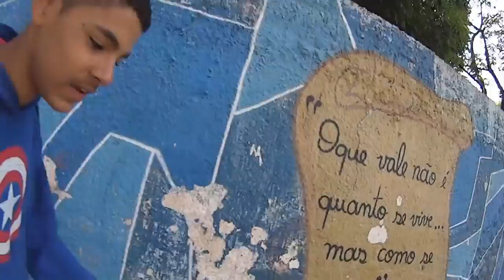Virei mc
Se inscreve na canal de daily Tamo fechadão